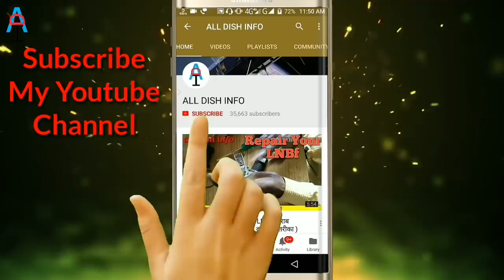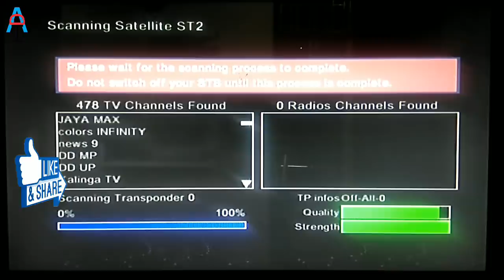Videocon d2h Logo hanging problem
Videocon D2H Logo hacking problem
Videocon D2H लोगो हैक हो जाने की प्रॉब्लम को केसे शोल करे
Videocon D2H Remote se button Dubai green, 0,5, mute
How to use Videocon D2H in the Setobox instead of the RF remote in the Normal Remote HD Setobox